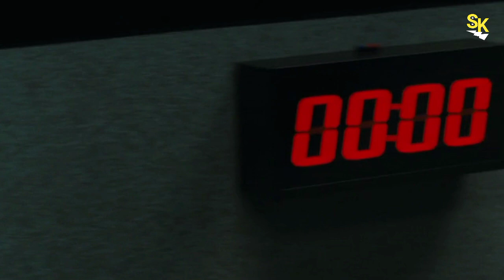Exam ( 2009 ) Movie Explained In Hindi/Urdu || Hollywood Movie Exam ( 2009 ) Explain By Soyab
Doston Ager Aapko Hollywood Movies Dekhna Pasand hai To Please Aap Humare Is Channel Ko Zrur Subscribe Kre Kyonki Hum Is Channel Pr Hollywood Movies Ka Short Me Explaination Krte Hai

Or Ager Aap Hume Instagram Pr Follow Krna Chahte Hai To Search Kre @soyabkhan212